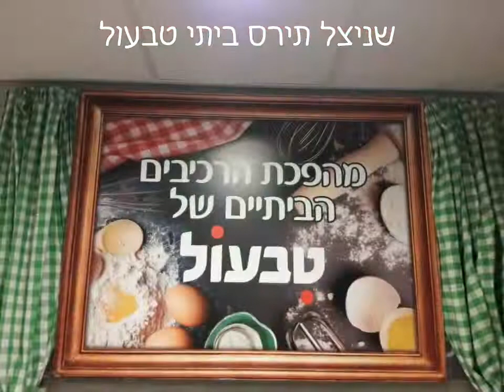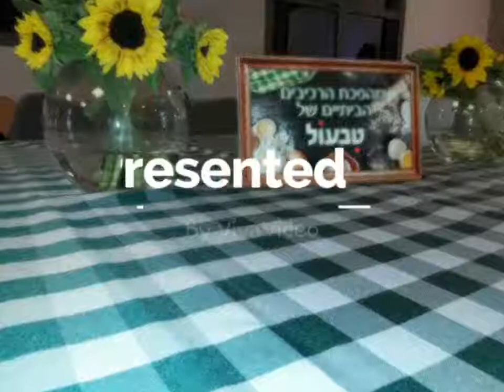מתכון לשניצל תירס ביתי של טבעול